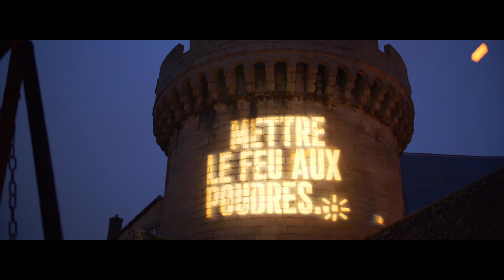Illuminations de Noël dans l'Orne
Pendant les fêtes de fin d'année, les communes rivalisent d'élégance et s'illuminent de millions de petites lucioles, venez admirer ces illuminations éphémères dans l'Orne en Normandie.